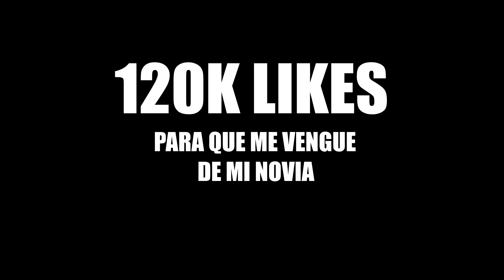NO ESPERABA QUE MI NOVIA ME HICIERA ESTO... [Salva]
hoy os traigo un video en el que no esperaba que mi novia me hiciera esto por sorpresa